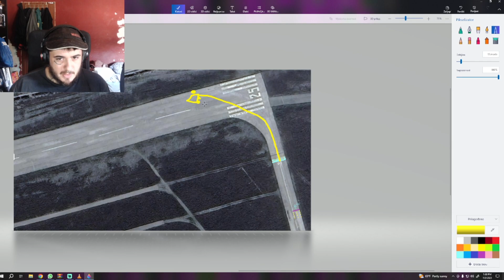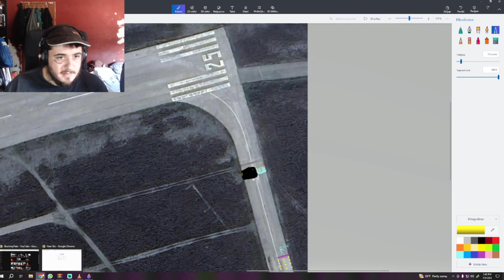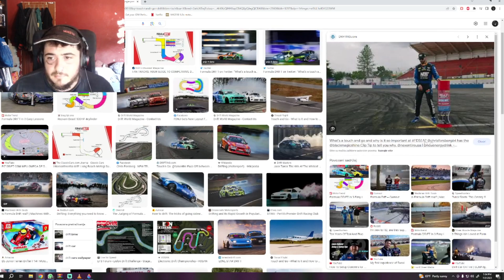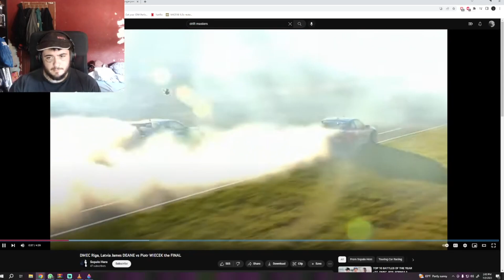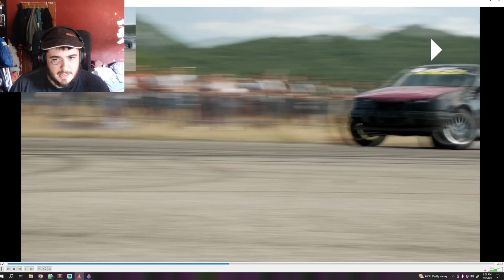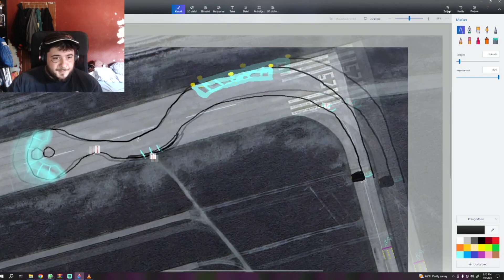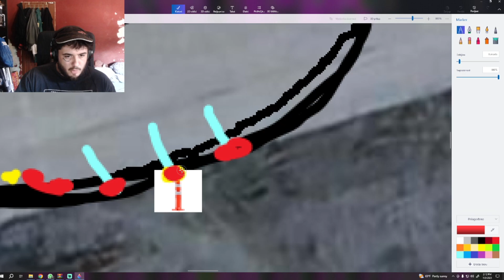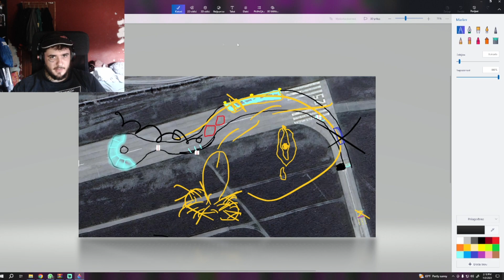MOJE (NE TOLIKO) KONTROVERZNO MISLJENJE O CDC 2K23 RD.2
Ukoliko želite podržati moj tim i mene, možete to učiniti donacijama na moj pay pal ili kupnjom mercha, koji se može naručiti slanjem DM-a na moj Insta
Instagram drift škole/drift car rentala: